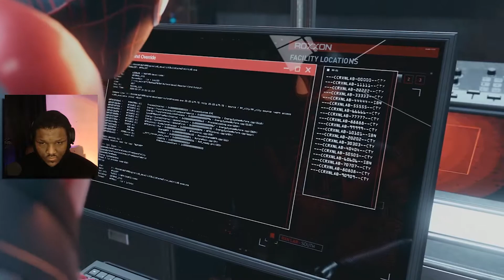Everybody's got a secret identity // Spider-Man Miles Morales #4